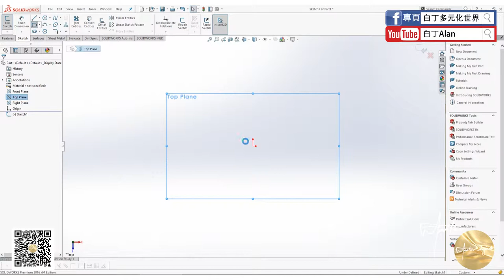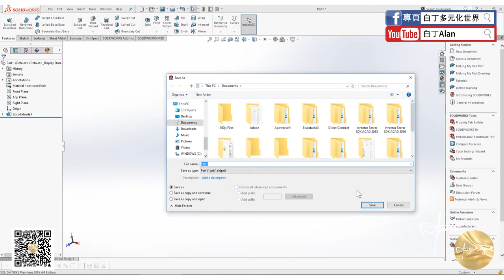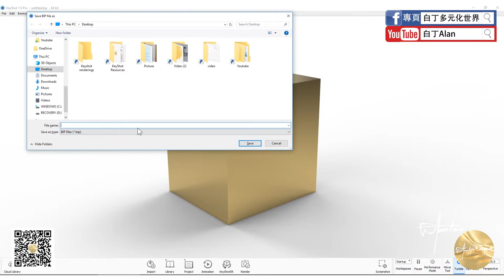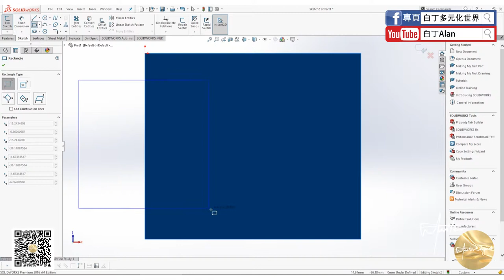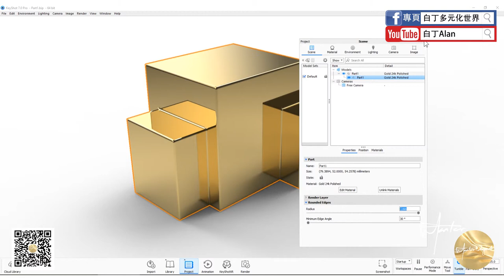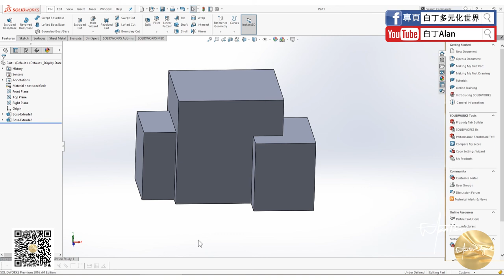Keyshot tutorial軟件教學 08 solidworks渲染更新, 導角